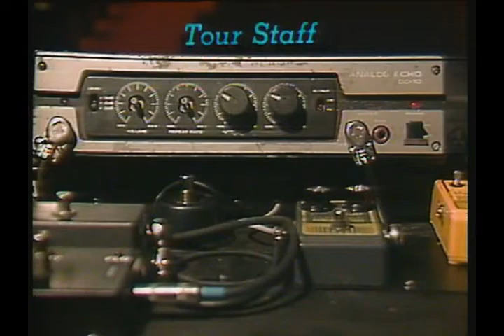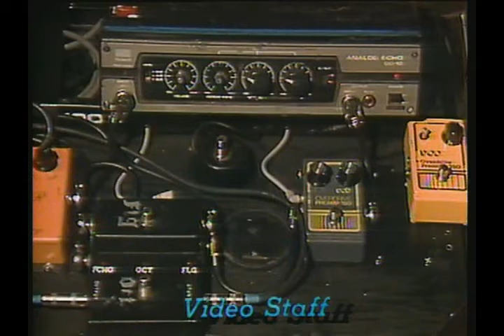Yngwie Malmsteen Live in Japan 1985